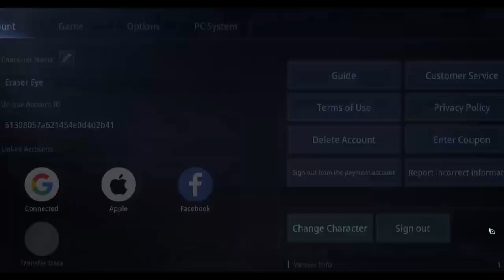ZANGETSU Clan | Infernal Abomination 2 Runs | MIR4 | 4/9/2022